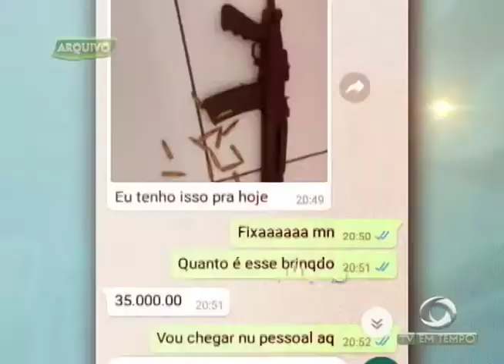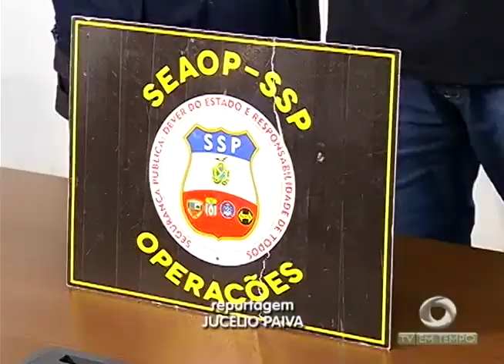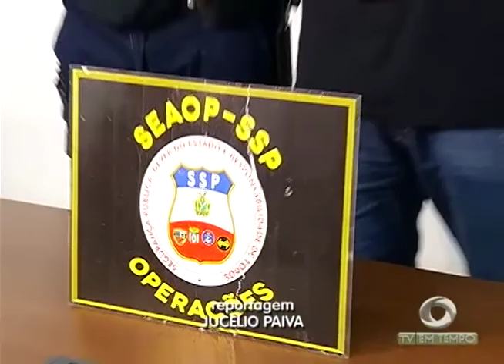Mais de 30 mil pessoas foram presas por envolvimento com o tráfico de drogas nos últimos 2 anos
01º BLOCO JORNAL 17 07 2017 - Mais de 30 mil pessoas foram presas por envolvimento com o tráfico de drogas nos últimos 2 anos